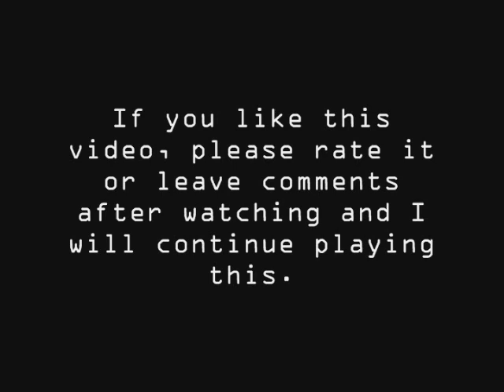A3D's Doom 3 Let's Play: #14 Communication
My name's Joey aka A3D & this is my Legacy Let's Play for Doom 3. Legacy LPs are LPs I did before 2014. The Quality might be bad but the fun is real!